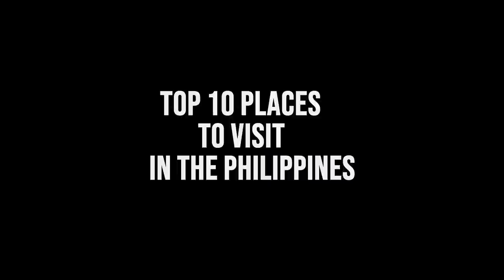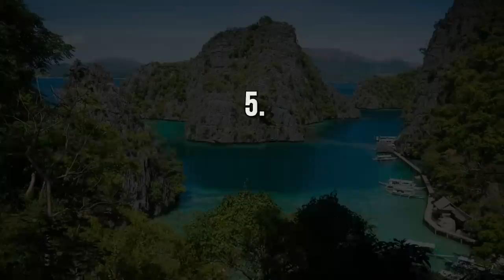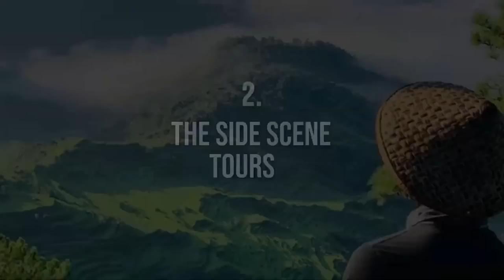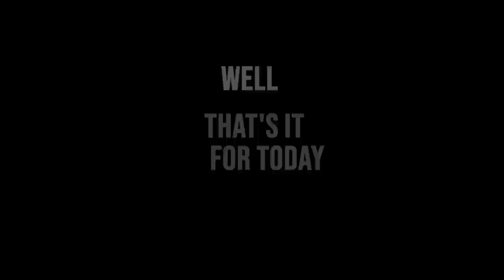Unveiling the Top 10 Secrets to Exploring Philippines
If beautiful landscapes and endless adventures are on your bucket list, the Philippines is the perfect getaway for you. Some of the most beautiful places in the Philippines can be found in a country as beautiful as the Philippines, which is home to more than 7,000 islands. With so many places to visit in the Philippines, it can be daunting to create an itinerary. Today, we have listed the best places to visit in the Philippines. So, let's get going! To Know More Visit: 10 Places in Portugal You Won't Believe Exist - Travel Guide
Explore the 10 Amazing Destinations to Visit in Switzerland that you shouldn't miss! .be/uBKQtlwUxTE

Chapeters:-
0:00 Intro
0:43 No 10 PANGLA ISLAND BOHOL
2:42 No 9 BORACAY
3:29 No 8 TAOIST TEMPLE
4:18 No 7 AYALA TRIANGLE GARDEN MAKATI CITY
5:09 No 6 RIZAL PARK, MANILA CITY
6:06 No 5 CORON ISLAND
6:52 No 4 NATIOAL PARK
7:51 No 3 CEBU HERITAGE MONOENT
8:42 No 2 THE SIDE SCENE TOURS
9:33 No 1 PALITON BEACH SIQUIJOR